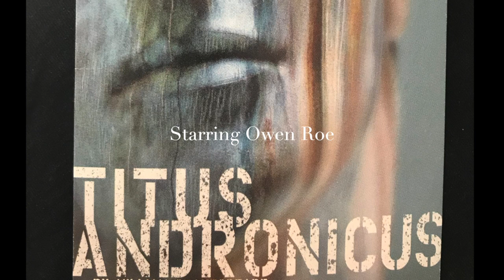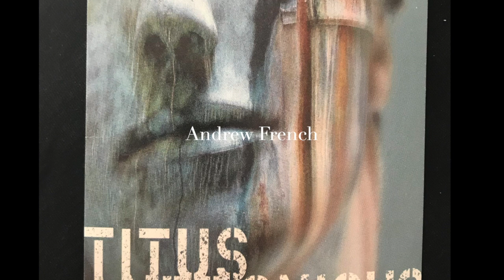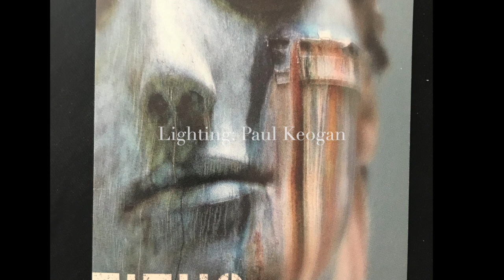Titus Andronicus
Project Arts Centre December 2005

Cast: Owen Roe : Olwen Fouere : Ruth Negga : Aidan Kelly : David Heap : Ronan Conlan : Ronan Leahy : Andrew French : Aidan Turner : Tadhg Murphy : Gaiety School of Acting Second Year Students

Director: Selina Cartmell
Design: Jean-Guy Lecat
Costumes: Monica Frawley
Lighting: Paul Keogan
Choreography: Ella Clarke
Fight Direction: Paul Burke
Special Effects: Gabby Dowling
Graphic Design: Jonathan Parson